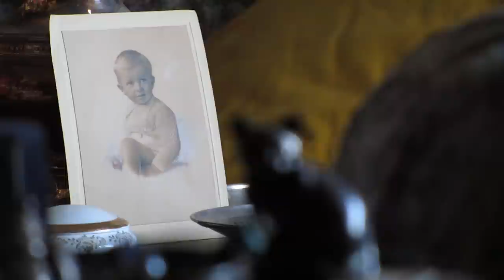Canon Powershot Sx220 testing manual focus in video recording (chdk fw)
CHDK firmware by Funnel
How to use manual focus during video session:
- Go to video mode
- set to manual focus
- go into alt menu
- start recording (not needed for testing)
- now with the right button set the factor
- use zoom leveler to adjust focus. here you must be careful to use only slow zoom or it crashes
- to change zoom go out from alt menu and use zoom
- go back into alt menu and use manual focus.